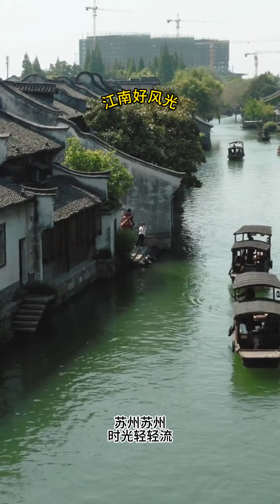《城市旋律》梦回江南：苏州印象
梦回江南：苏州印象

苏州苏州，水墨画中游，
江南好风光，园林处处秀。
古城墙下，小桥流水人家，
轻舟过，梦里水乡。

一步一景，百转千回廊，
拙政园里，听风吟，看荷舞。
石上青苔，水中鱼儿跳，
繁花似锦，画中游。

苏州苏州，古韵今风留，
丝竹悠扬，小吃街上走。
乌篷船上，姑苏夜未央，
情话细语，月下长。

观前街上灯火明，绸缎轻拂梦回程，
平江路巷，古风情，岁月悠悠情更深。
碧瓦朱栏古韵存，苏绣美，传千年文。

苏州苏州，时光轻轻流，
虎丘山下，传说美如画收。
历史悠长，文化瑰宝，
悠悠我心，江南好。

在这片水墨之中，轻舟已经远去，
但江南的风，苏州的梦，
永远在心中，悠悠响起。